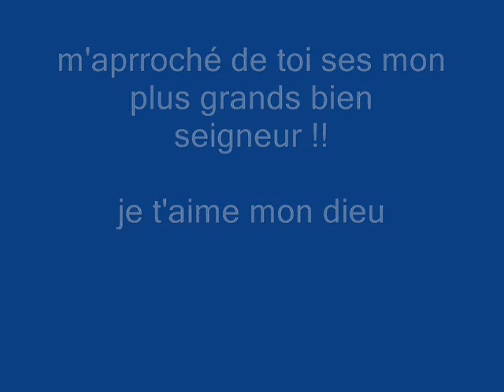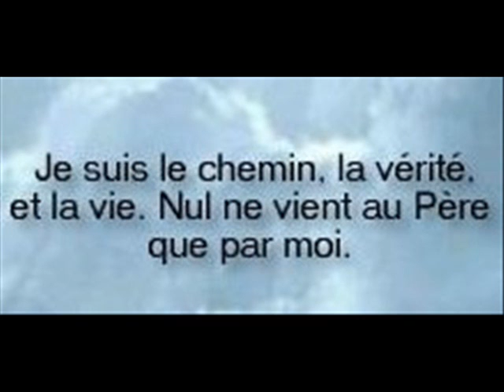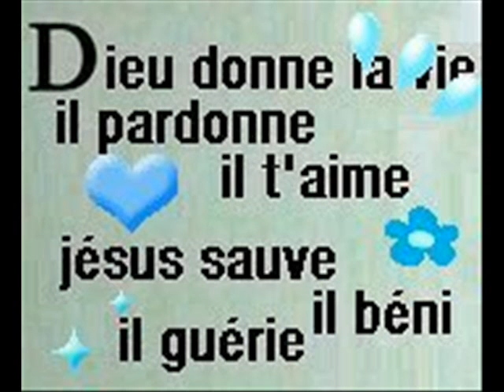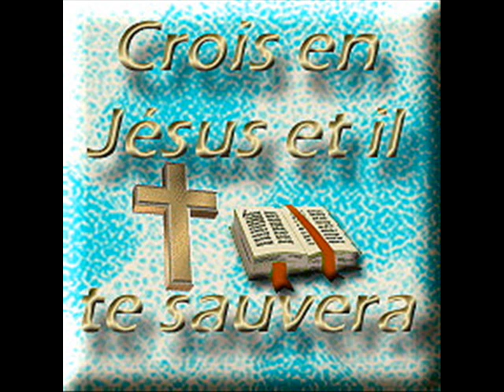Cantique (Merci de pouvoir m'aprochez de toi)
Que dieu vous bénisse plainement !!
Jésus vous s'aime d'un amour éternelle